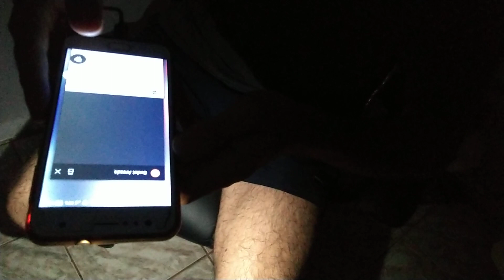ACABOU A FORÇA EM LIVE! ASSIM COMEÇA 2020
Salve família, primeiro dia de live do ano e já começamos assim, sem força... Acabou durante a live...

Segue no insta story todos os dias

Tags Extras
2020
Feliz ano novo
Ano novo
Feliz 2020
Acabou a força
Deu ruim